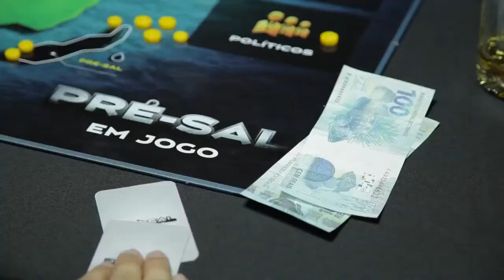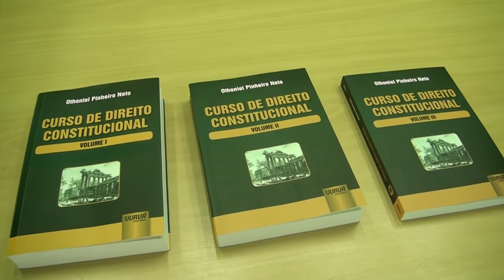Fora de Pauta #4 | Othoniel Pinheiro | Projeto Escola Livre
Mário Agra entrevista Othoniel Pinheiro que fala de temas políticos e jurídicos da atualidade, especialmente o projeto Escola Livre.